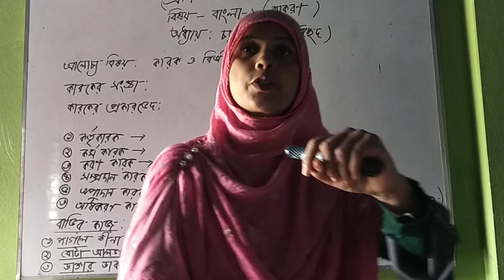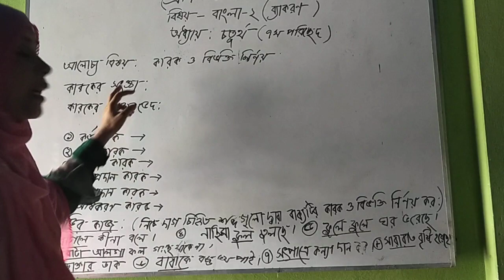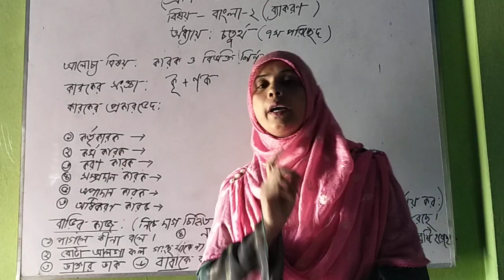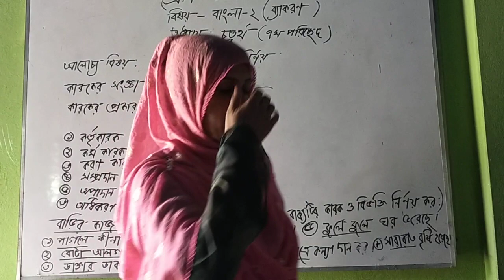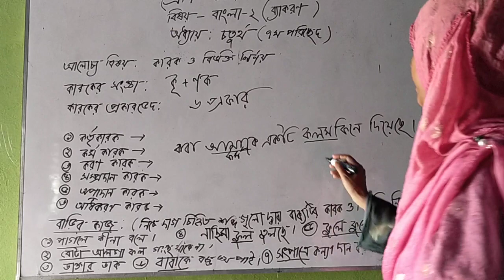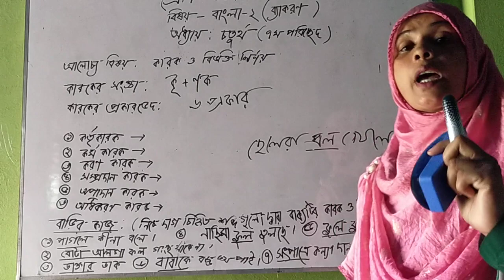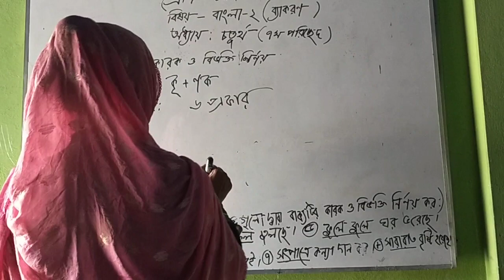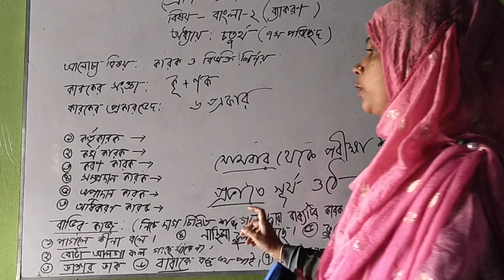আঞ্জুয়ারা ম্যাডাম।।বাংলা।।ভোকেশনাল।। শালফা টেকনিক্যাল স্কুল এন্ড বিএম কলেজ